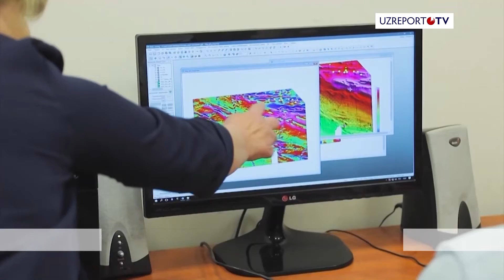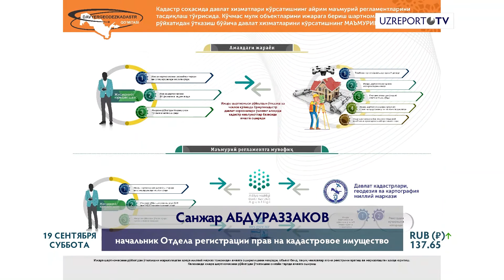Упрощено оказание услуг кадастра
Ранее  процесс выдачи кадастрового паспорта недвижимости занимал от 10-ти до 45-ти дней. Теперь этот срок сократился и составляет от 3 до 25 дней.